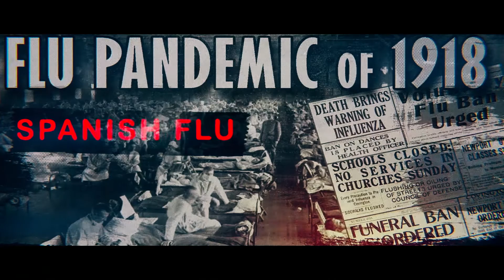DEVUDI CORONA God and Coronavirus song ..Coronavirus voice is by Rgv